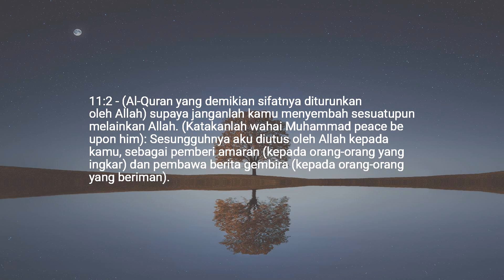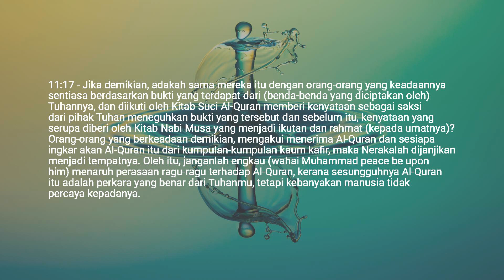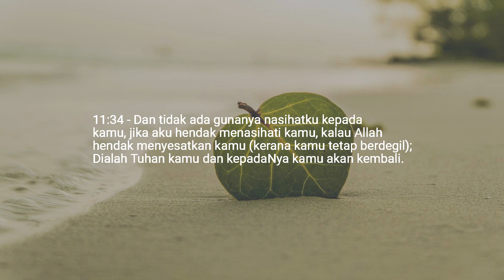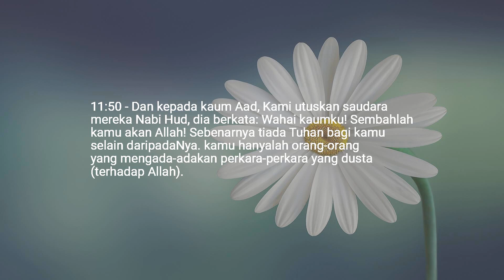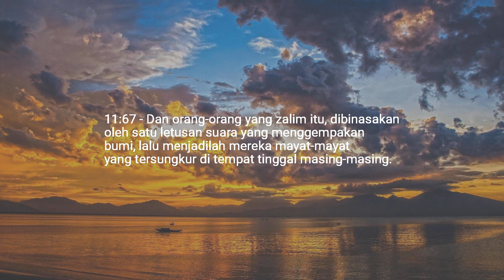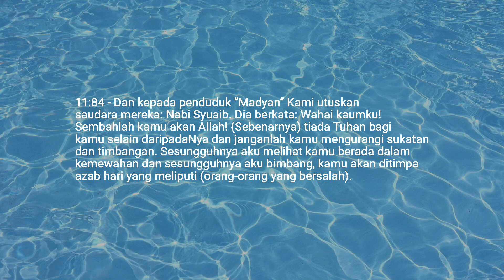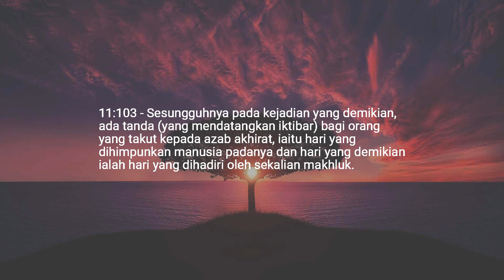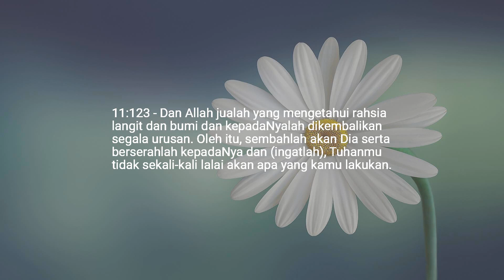Bab 11 — Hud